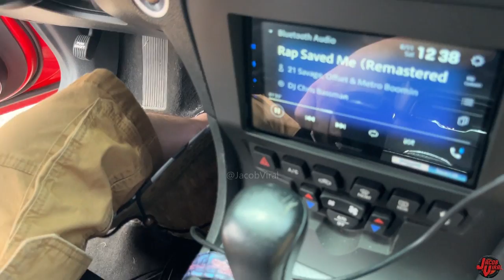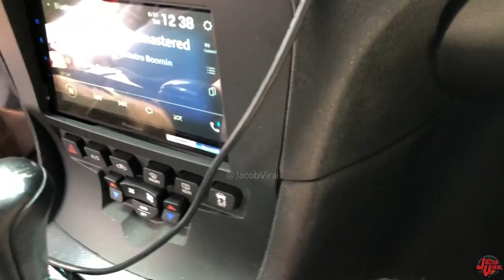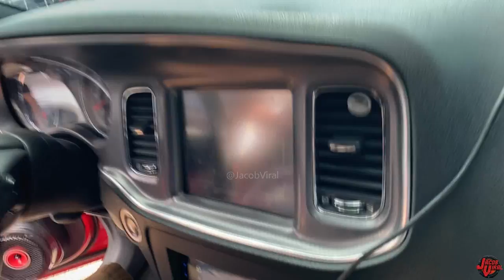XMAXXX SUBWOOFERS SOUND LIKE THIS IN A TRUNK!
📝Equipment/Notes:
Show: Slamology 2022
Song: Rap Saved Me (Remastered) 21 Savage
Studio Music: Higher Powered - Audio Hertz
Jordan's System
2 American Bass XMAX 12
Orion HCCA 17k Amp
GF American Bass Speakers
Orion HCCA 1000.4
Peaks at 148.8dB at 32Hz
Kilmat dynomat